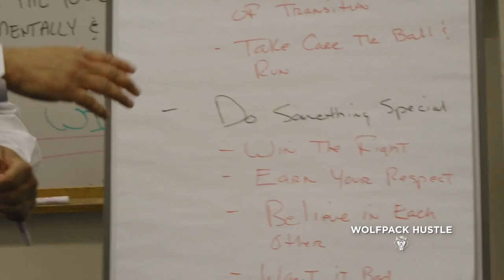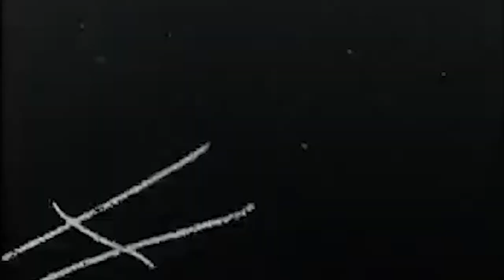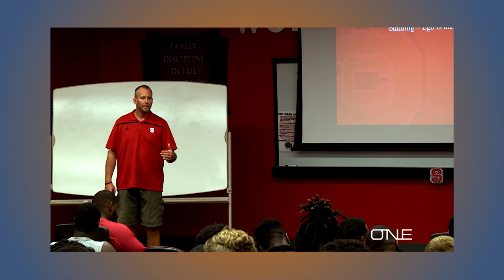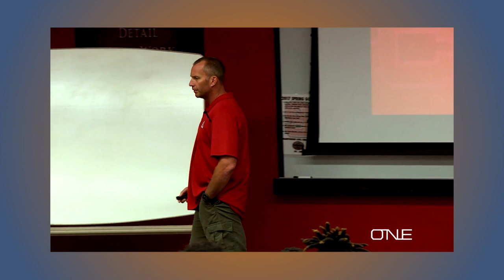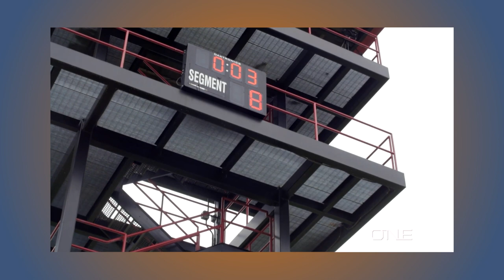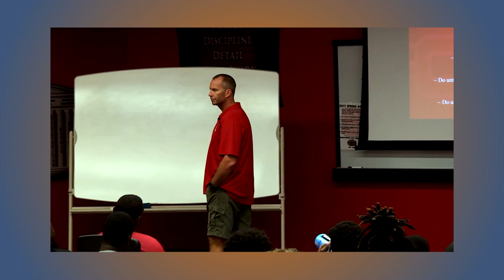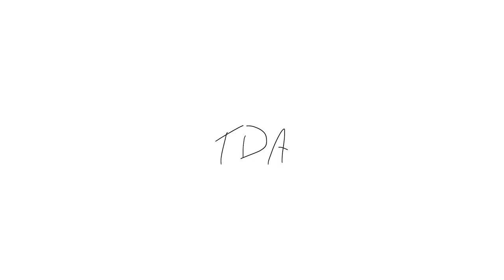Director's Commentary | "One Pack, One Goal," Season 1 Episode 1 - One with Wolfpack Football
The first episode of One with Wolfpack Football I ever made! Some things still work, other things not so much. This was the first step in my journey of making documentaries.

One With Wolfpack Football was a weekly docu-series chronicling the journey of the NC State Wolfpack football team each season. The show goes inside the huddles, the locker rooms and meeting rooms to deliver unadulterated access to the triumphs and challenges of the student-athletes, coaches and staff.